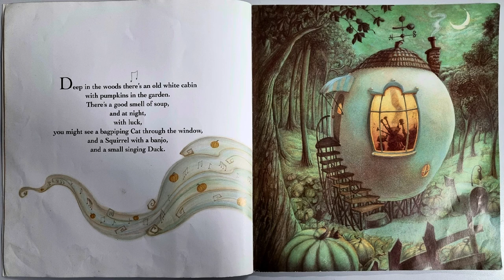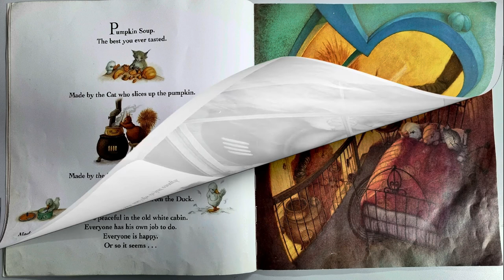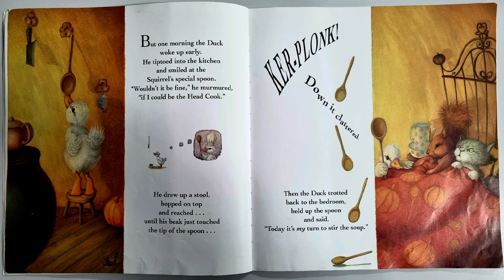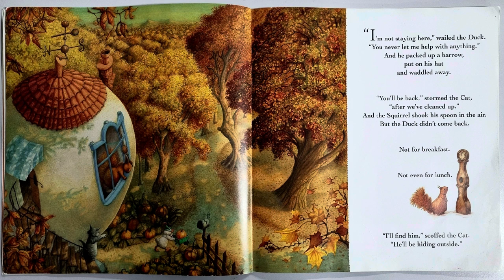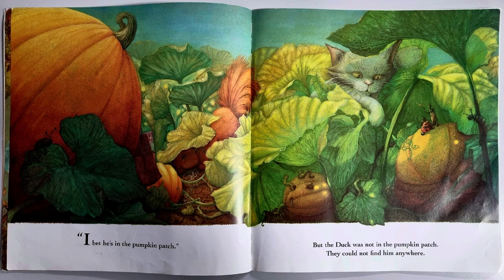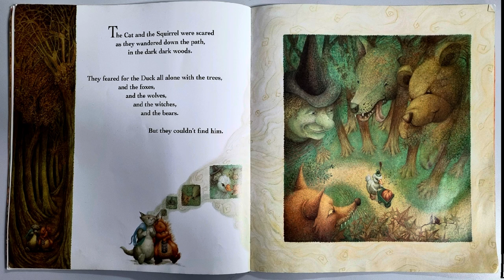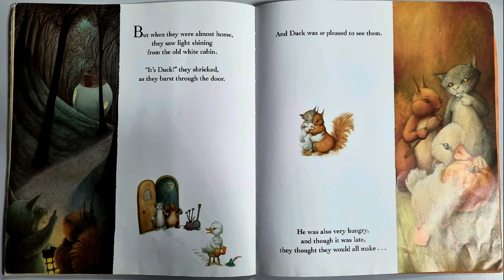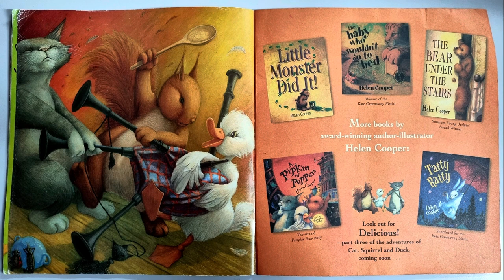PUMPKIN SOUP 🎃 Helen Cooper | Read aloud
PUMPKIN SOUP 🎃 Helen Cooper | Read by Miss Ellis

For your own copy of 'Pumpkin Soup' please click on this

Pumpkin Soup is a fantastic picture book by Helen Cooper and is read aloud by Miss Ellis.

What's cooking in the old white cabin? Pumpkin soup, the best you ever tasted!

Cat, Squirrel and Duck are three friends who make pumpkin soup together every day. They always do it the same way, until little Duck thinks he's got a better idea...